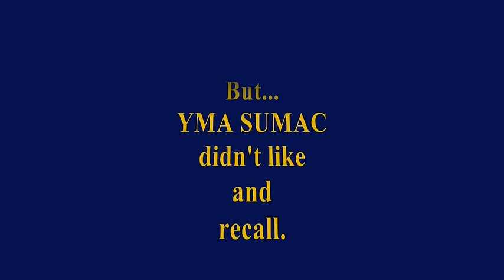El Condor Pasa (Original) - YMA SUMAC (1971)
Her voice was 6 octaves.
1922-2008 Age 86